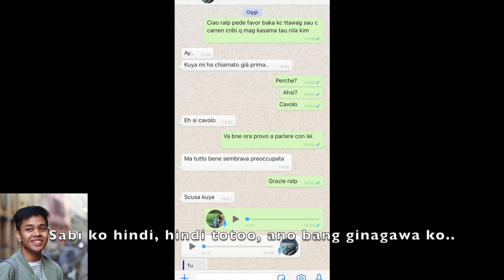PRANK Calling our Friends!! |PINAGTAKPAN NILA SI RAYMON?! 😡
after a long time we got the chance to make another vlog, but this time we tried doing a PRANK, for the very first time, to our friends.

Credits to: Ms. Riva Quenery (As if mapapanood niya ito hehe)